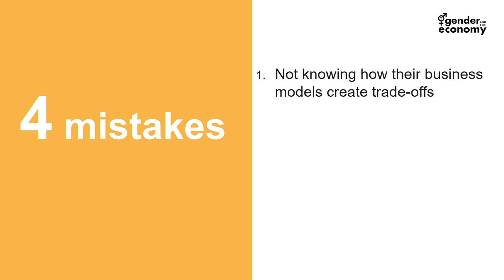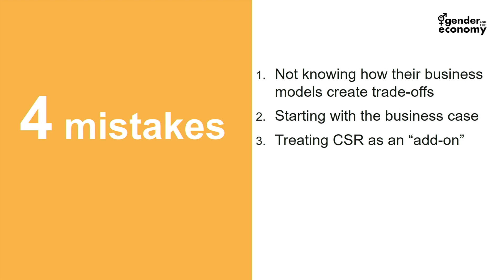Sarah Kaplan on the mistakes businesses make for stakeholder trade-offs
Sarah Kaplan, Director of Institute for Gender and the Economy and Professor of Strategic Management, joined us at the Rotman School of Management to discuss her latest book, "The 360° Corporation: From Stakeholder Trade-offs to Transformation".

In this book, Kaplan discusses how business is no longer entirely a “total returns to shareholders” game. Corporations are increasingly expected to address the interests of multiple stakeholders through corporate social responsibility. But how do businesses go about doing this effectively? Kaplan points to four mistakes that managers are making when working on stakeholder issues, and provides a road map for how organizations can make change.

Sign up for our monthly newsletter for regular updates on news, insights and events